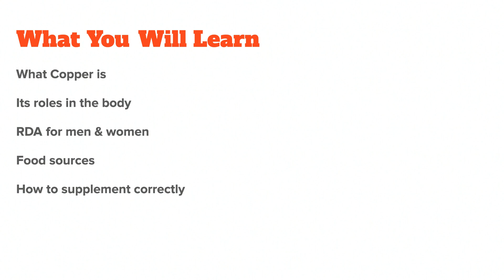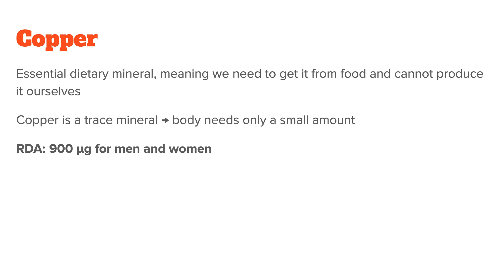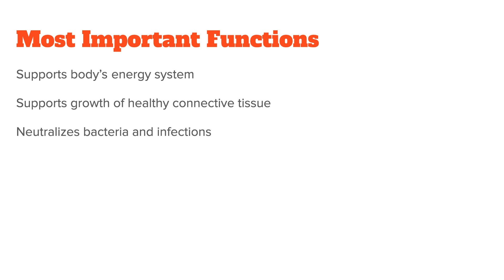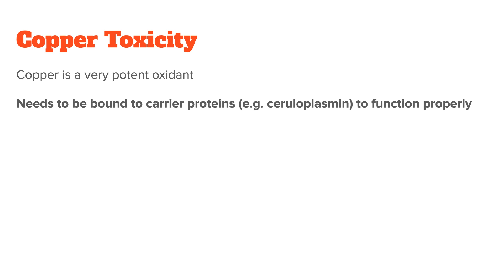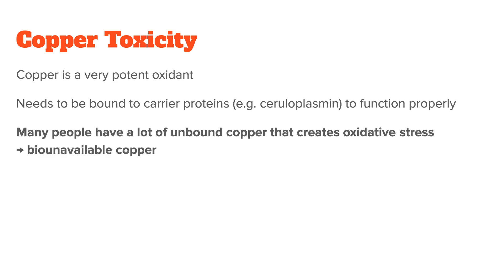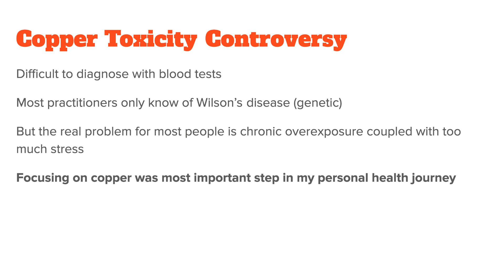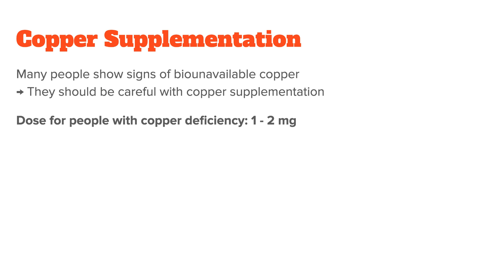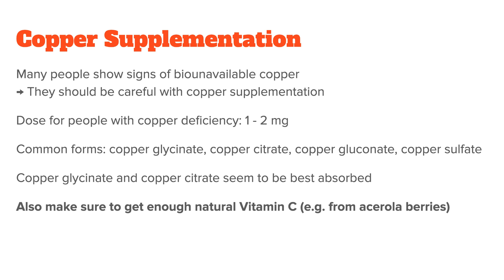How To Take Copper: Benefits, Dose & Side Effects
Copper is very important trace minerals in the body. Unfortunately, issues with copper metabolism are very common today and can lead to wide-ranging problems that often go unnoticed until it's too late. In fact, I would go so far as to say copper is the most misunderstood mineral out there. So in this video, I want to talk about what exactly copper is, its roles in the body and how to get enough of it, which means we will talk about copper supplementation at the end of this video.

Let’s start by discussing what copper is and why we need it.

Copper is an essential dietary mineral, meaning we need to get it from food and cannot produce it ourselves. Unlike the macro minerals, for example magnesium or calcium, which the body needs a lot of every day, copper is a trace mineral, meaning the body needs only a fairly small amount of it. The RDA for adult men and women is about 900 μg/day. Unfortunately, most people regularly consume much more than this leading to copper overload, which I will talk about later in the video.

First, let’s discuss the roles of copper in the body. The most important ones are:

Energy metabolism:
Copper is crucial for our body’s energy proaction because without it iron cannot be loaded onto carrier proteins for transport through the body. And as you probably know, without iron your body’s energy system basically breaks down. Even though most specialists check for iron deficiency, what many of them don’t know is that iron needs copper at every stage of its metabolism, otherwise the iron gets stuck and causes oxidative stress. So often times symptoms related to iron are really caused by a disfunction of copper in the body.

Connective tissue:
Copper is also required for linking collagen and elastin, which are proteins that provide resilience and elasticity to tissue. That means through these proteins copper indirectly helps maintain the integrity of your body, organs and blood vessels and it also plays a big role in bone formation, because copper is needed to fix calcium to the bones.

Immune system:
Lastly, copper is also extremely important for a properly functioning immune system. It does this in a different way than the traditional nutrients that are normally associated with immune functions, such as vitamin and zinc, which have primarily antioxidative properties. Copper is not an antioxidant but instead very a toxic substance when it is found in large amounts that are not bound to carrier proteins. A functioning immune system will use this to its advantage and transport copper to wherever it detects bacteria to defend itself against it. White blood cells along with proteins such as ceruloplasmin then surround the bacteria and then use their copper ions in order to break down the threatening intruder. Studies have confirmed this and shown that elevated concentrations of copper can be found near the sites of infection. By the way, these same antibacterial properties are the reason we use copper pipes today or why some ancient cultures drank out of copper bottles.

As you can see properly functioning copper is critical to health, and in summary its most important functions are:
- To support your body’s energy system
- To grow healthy connective tissue
- and to neutralize bacteria and infections

The foods highest in copper are shellfish, seeds and nuts, organ meats, whole-grain products, and chocolate. Natural vitamin c, for example from the acerola berry is also a great copper source, because the body can also use it to build ceruloplasmin, the copper transport protein.

Ok, at this point you are probably thinking to yourself: “Copper is awesome, I will make sure to get more of it”. Well, there is a problem. Remember how in the beginning of the video I said that copper is probably the most misunderstood mineral out there?

The reason for this is that most people actually don’t need more copper, the either need less of it or more bioavailable copper, so copper bound to ceruloplasmin. Let me explain.